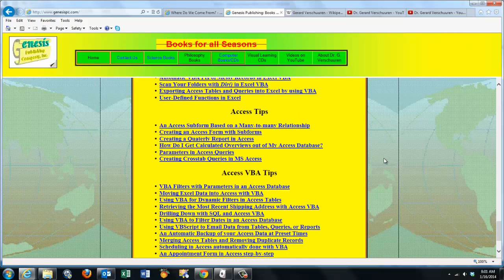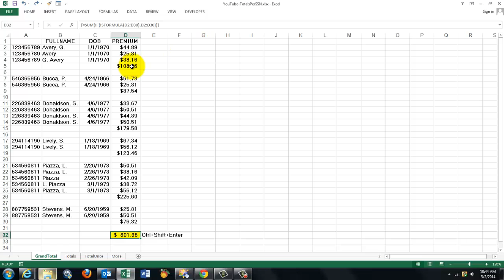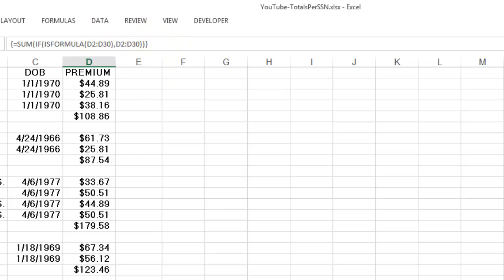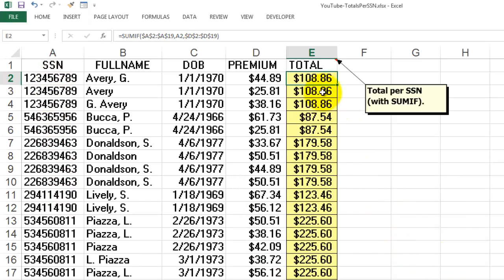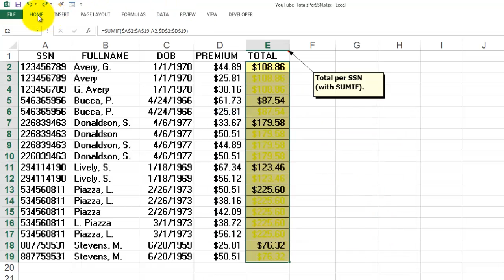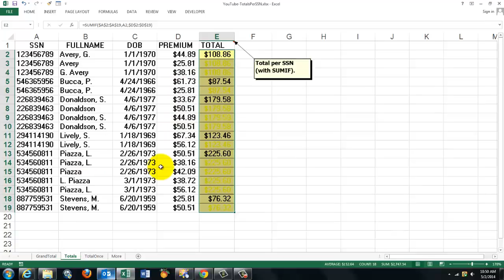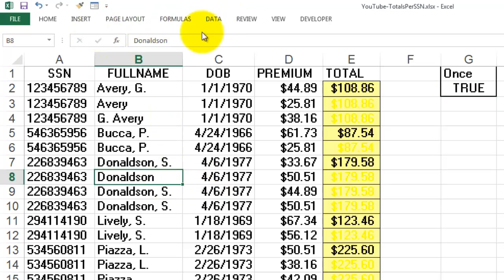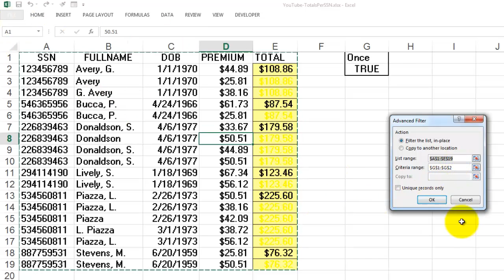Tricks to Create Totals and Filter Them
When you have subtotals in a column it is not so easy to total them without including the values in between. But you can! If you want to total values for only specific records, you need a trick again. If you want to hide rows with specific values, you need another trick. This video shows you how.